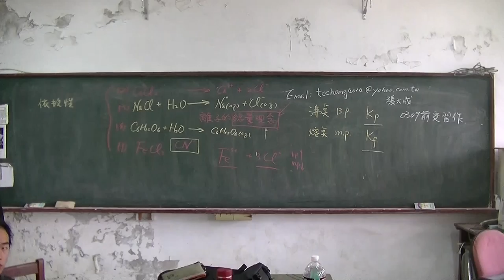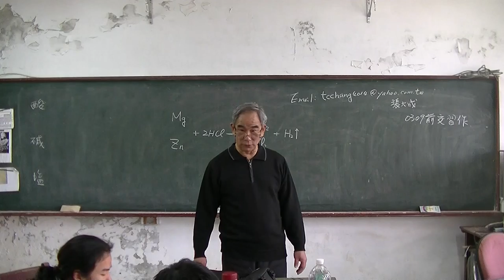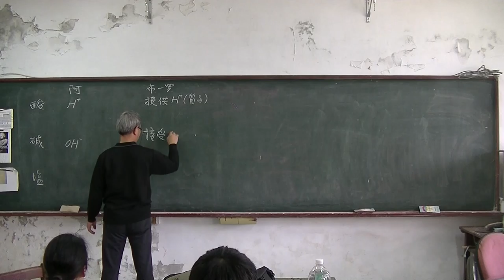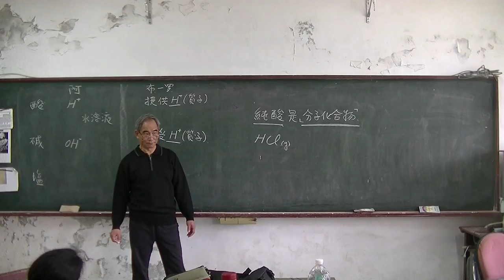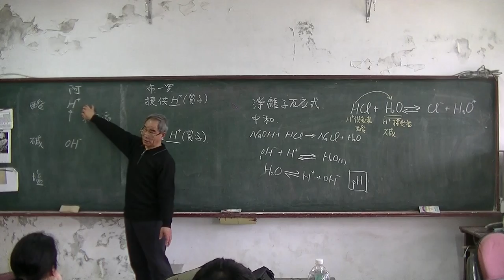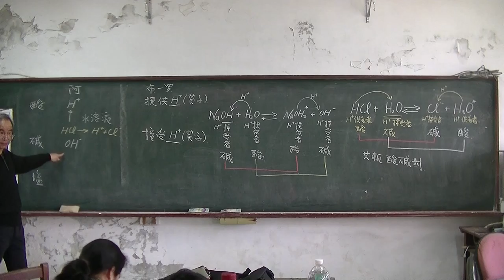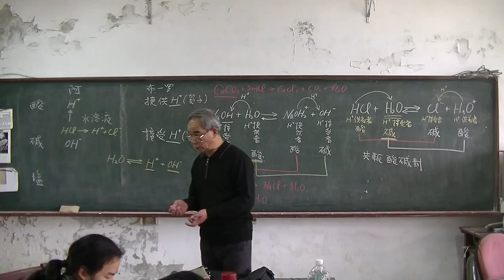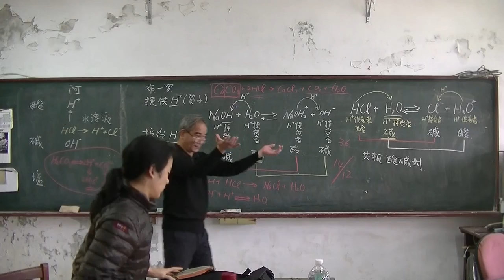高中化學 酸鹼鹽、滴定02 20160304